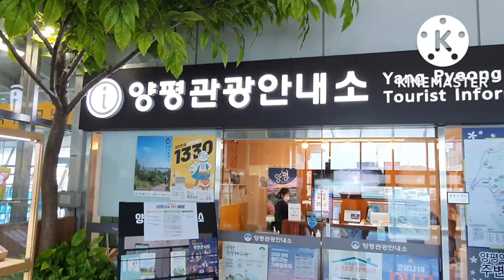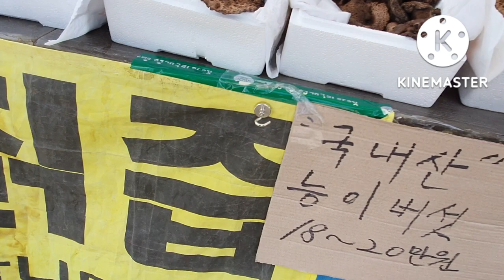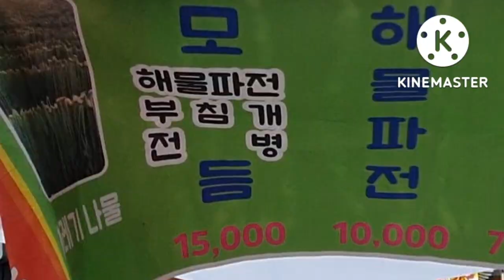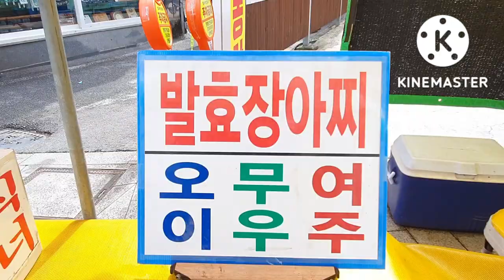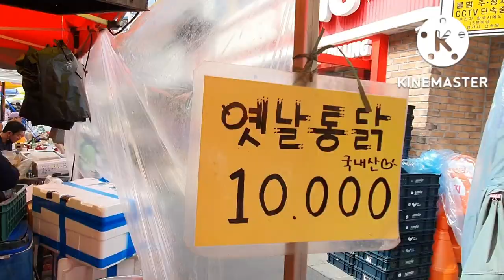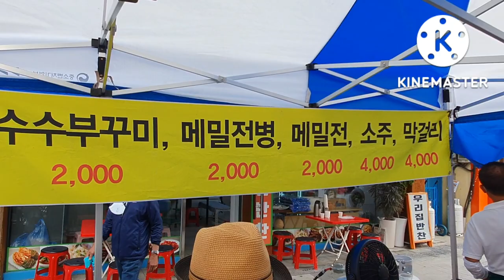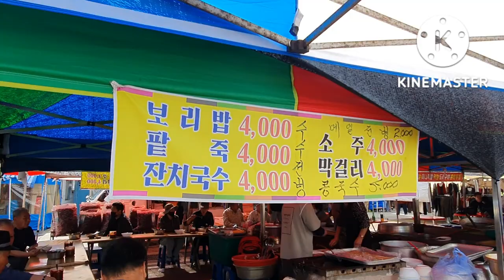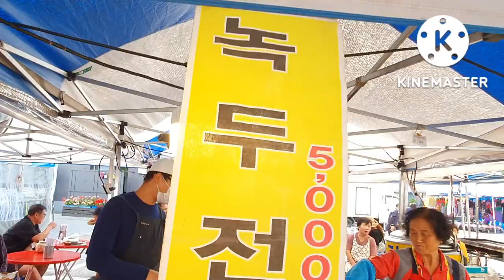햇고추싸다, 송이버섯 능이버섯 먹거리 볼거리 가을풍경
가을 양평오일장 여행과 햇고추시세 귀한몸값 능이버섯  송이버섯 싸리버섯등  귀한 것들이 많이 나왔네요

그리고  양평시장에는 왠 멉거리들이 이래 많은지 가을 콧바람  쏘이고 시장바닥에서  전에 막거리 한잔 인생을  논하네

가을 여행 양평으로 떠나자!